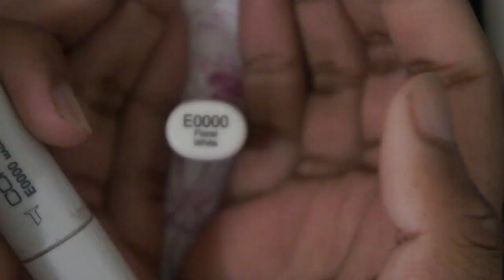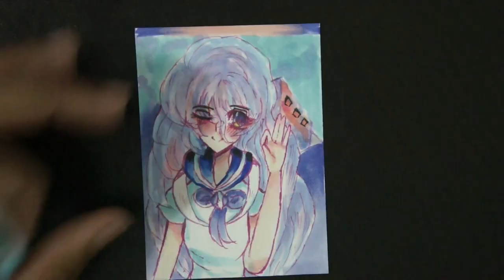🌼aceo_cardart.mp4 | 🌺Hikari Sketches🌸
phufufuhu

I do have twitch and I am planning on using it for art streams!:

I also follower me on Twitter to... stalk me I guess? (btw I have no friends on Twitter so come be my friend (:  ):

0:09 - 2:29
"Icarus," By @Sock Monkey Overlord! (go support his work!

Ohuhu Alcohol Markers (fine point, brush markers are sold out :(  shock pikachu):

Pentel 0.5 Mechanical Pencils ( You can find these with one extra pencil for $5 at Target in the school supplies section, but if you can’t find them these are your best bet) :

I recommend a Fabercastel Dust-free Eraser, and the Prismacolor Kneaded eraser, (Typically I would recommend erasers of the same brand, but I wasn’t sure about the Faber Castel Kneaded Eraser because of a few bad reviews I saw, so I recommended the eraser I use, so I know you’ll get a good use out of the Prismacolor ones):

6 is my lucky number,
If you comment this number first, then you'll be able to get free art from me!

Copics used in the video:
0, E0000, RV10, RV21, R20, R22, BV00, BG53, B23, B24, B29, B60, B63, B66,